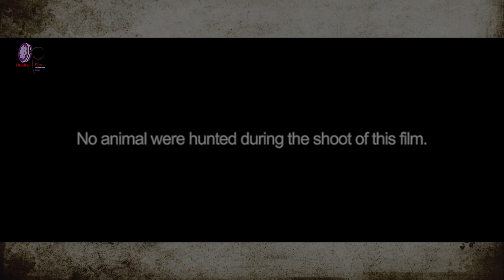BIBO BHUA BANI SARPANCH || FULL COMEDY || YADDU BHULLAR || BHULLAR FILMS || FILM 2019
BHULLAR FILMS & YADDU BHULLAR PRESENT'S...

Writer : HARPAL PALASOR
DOP :  GAGGI SARON
DIRECTOR :  SATWANT SINGH BHULLAR
Producer : YADDU BHULLAR
Label - BHULLAR FILMS

ਬੀਬੋ ਭੂਆ , ਪਾਲ ਪਲਾਸੌਰ , ਜਾਗਰ ਅਮਲੀ, ਸਤਵੰਤ ਸਿੰਘ ਭੁੱਲਰ, ਗੱਗੀ ਸਾਰੋਂ
ਗੋਰਾ ਭੱਟੀ, ਸਿੰਮੀ, ਲਖਵੀਰ ਮੰਡੀਕਲਾਂ, ਰਾਜਿੰਦਰ ਰਾਏ,ਜਸਵਿੰਦਰ ਚੀਮਾ, ਹਰਜੀਤ ਕਲਸੀ
ਦੀਪ ਭੁੱਲਰਹੇੜੀ., ਹੰਸਾ ਕਿਲ੍ਹਾ, ਕੰਮੂ ਕਿਲ੍ਹਾ, ਅਮਨਪ੍ਰੀਤ, ਬਲਜੀਤ ਕੌਰ, ਜਗਤਾਰ ਵੈਦ
ਮੰਗੂ ਮਿਸਤਰੀ , ਜਾਜਾ, ਰਾਮ ਦਿਆਲ, ਮਨਿੰਦਰ ਸਿੰਘ,
*ਵਿਸ਼ੇਸ਼ ਧੰਨਵਾਦ*
 ਸ਼ਮਸੇਰ ਭੁੱਲਰਹੇੜੀ, ਮਾਸਟਰ ਮਨਿੰਦਰ ਬੋਚਾ
*ਕੈਮਰਾਮੈਨ*
ਗੱਗੀ ਸਾਰੋਂ
*ਲੇਖਕ*
ਹਰਪਾਲ ਸਿੰਘ ਪਲਾਸੌਰ
*ਡਾਇਰੈਕਟਰ*
ਸਤਵੰਤ ਸਿੰਘ ਭੁੱਲਰ

(This Song Is Subject To Copyright of Bhullar Films)